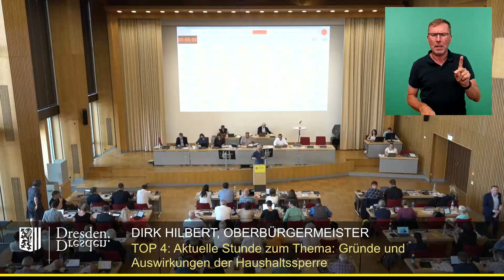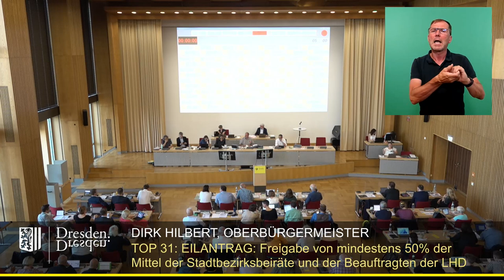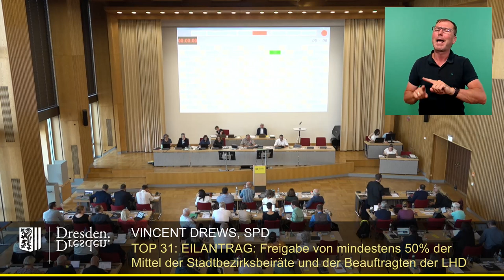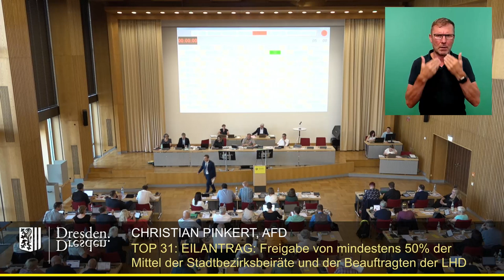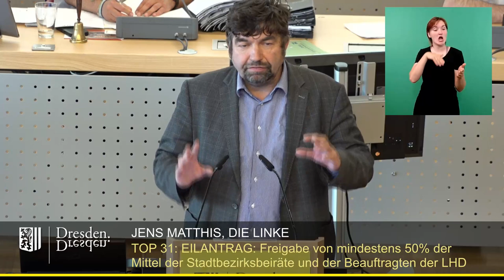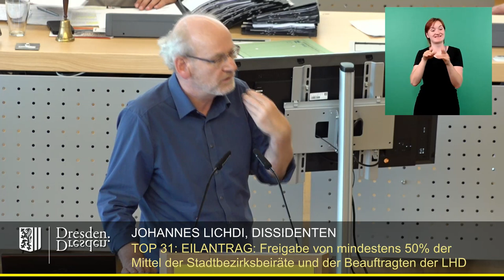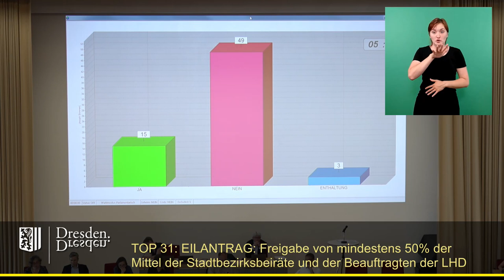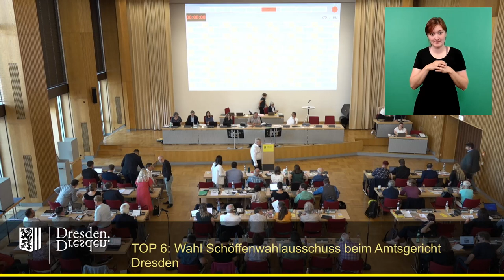staDDrat am 6. Juli 2023 Freigabe von mind. 50% der Mittel der Stadtbezirksbeiräte & Beauftragten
Link zum Eilantrag der Dissidenten-Fraktion (inkl. Änderungs- und Ersetzunganträge)